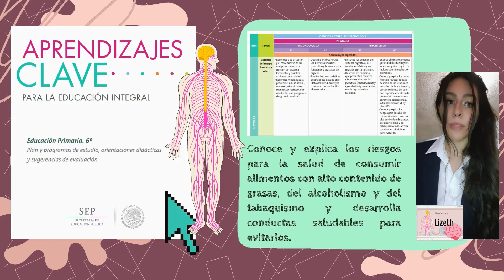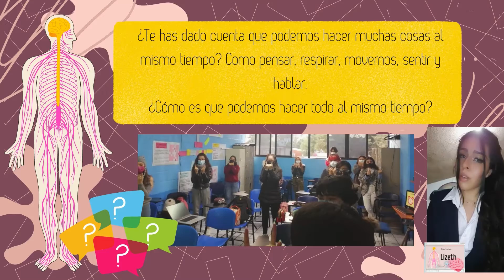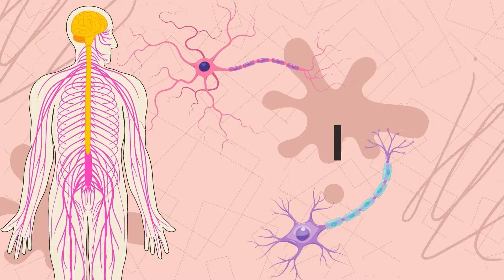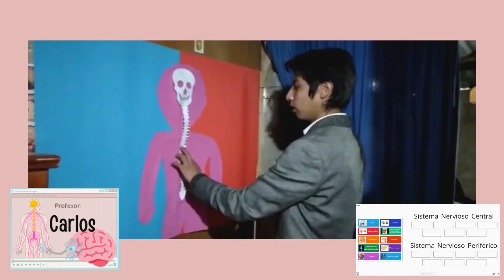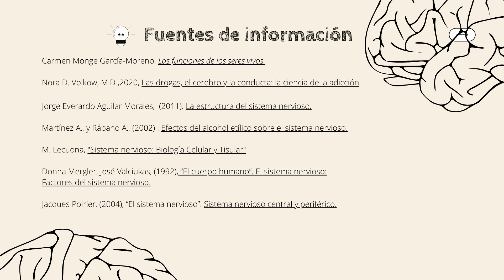Función relación: Sistema Nervioso